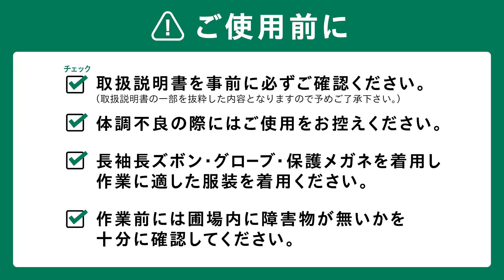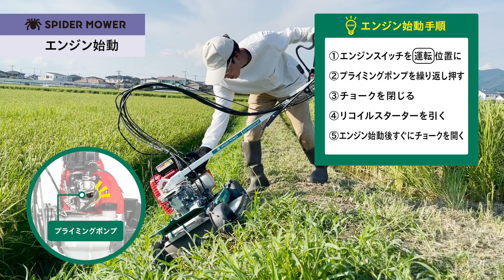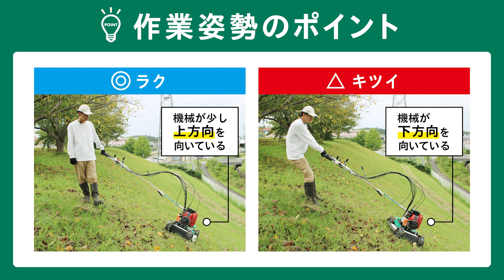【初心者必見】上手なスパイダーモアーの操作方法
斜面草刈機 スパイダーモアーをもっと楽に、もっと使いこなすために！
初心者の方でも今日からできる、基本的な操作方法やメンテナンス方法をご紹介。

《目次》
00:23 エアクリーナー点検
01:00 防塵カバー周辺の清掃
01:43 ナイフ点検
02:00 作業前の注意点
02:19 おすすめの刈り高さ
02:45 エンジン始動手順
03:26 操作のコツ
03:50 作業姿勢のポイント
04:00 実演

【高刈りのメリット】高刈歴15年の農家にスパイダーモアーで高刈りをするメリットを聞いてみた！
「ORECバーチャル展示会草刈ショー」を開設中！】

▼OREC公式note
OREC公式note｜note
▼OREC公式Facebook